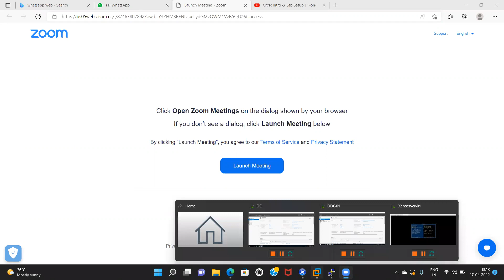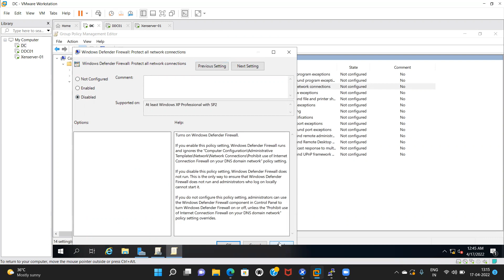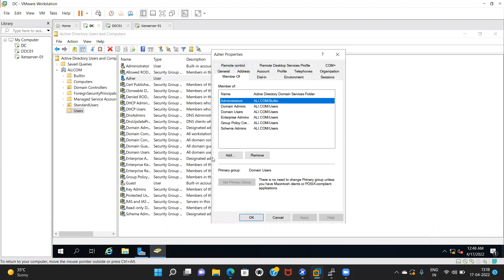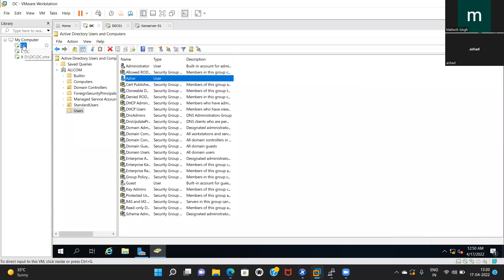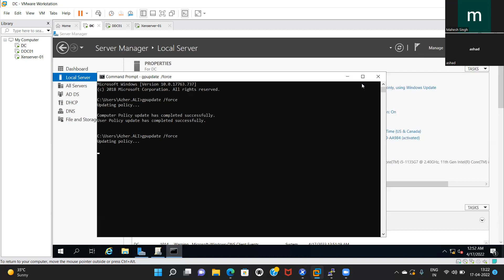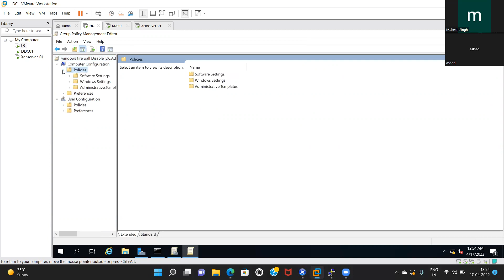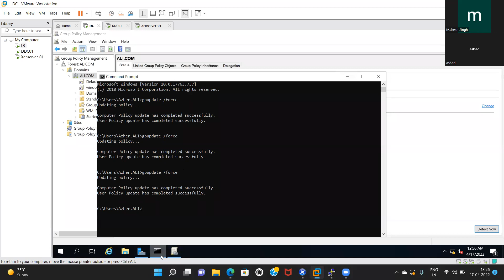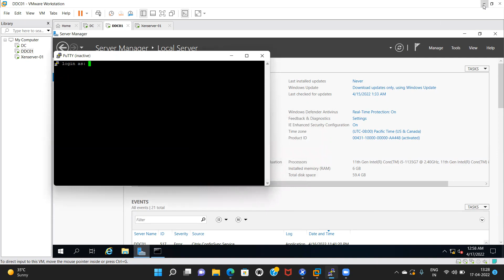Group Policy Management | Firewall Configurations..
Group Policy Management | Disable Firewall..